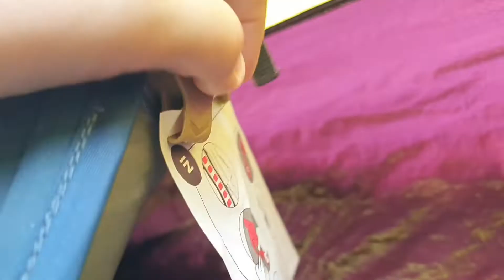Testei o colchão Decathlon Quechua Self Inflating Mattress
Ola inscritos, neste video eu venho mostrar a minha opniao sincera sobre o caolchão da Decathlon Quechua Self Inflating Mattress que comprei a alguns dias. Lembrando que este video não é patrocinado e que esta é apenas a minha opnião sincera de algo que eu comprei e quiz compartilhar com vocês. Então se você se interessou, quer saber algo mais, ou so quer conversar escreve aqui nos comentarios.